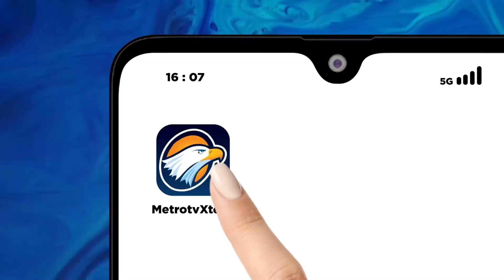Kontroversi Laga Panas Sepak Bola PON Aceh vs Sulteng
MetroTV, Publik dan pecinta sepak bola tanah air dibuat geram dengan laga perempat final sepak bola PON XXI Aceh-Sumut. Pasalnya pertandingan antara tuan rumah Aceh melawan Sulawesi Tengah diduga diwarnai kecurangan hingga kekerasan.